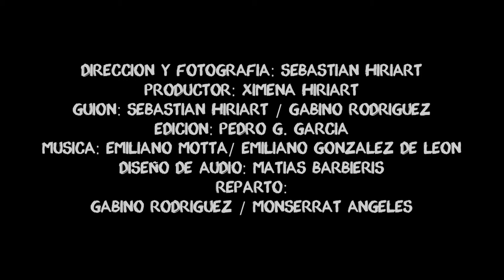Trailer, A tiro de piedra